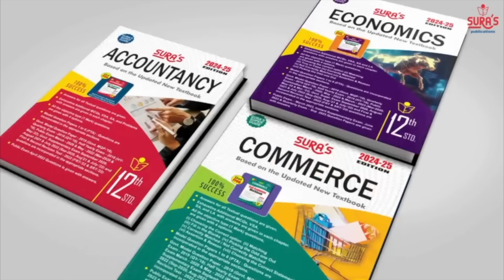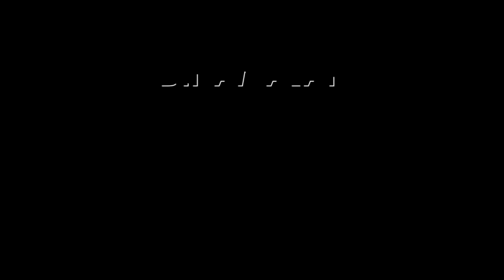கடைசி நேரத்தில் இடியை இறக்கிய கெஜ்ரி-பரபரப்பு | kejriwal on india alliance | Modi | BJP | Congress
காங்கிரசை கழட்டி விட்ருவோம்
உண்மையை உடைத்த கெஜ்ரி!

கடைசி நேரத்தில் இடியை இறக்கிய கெஜ்ரி-பரபரப்பு | kejriwal on india alliance | Modi | BJP | Congress#kejriwal